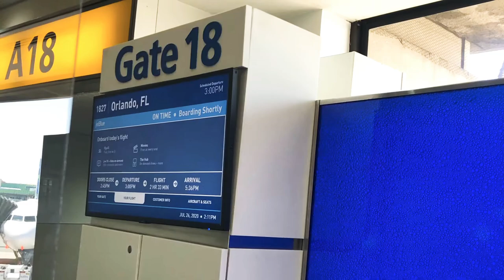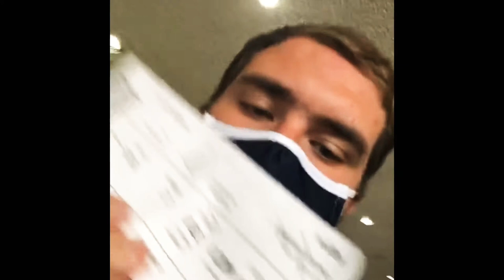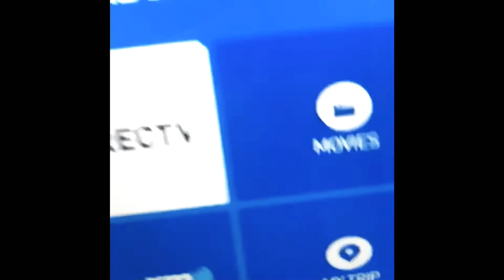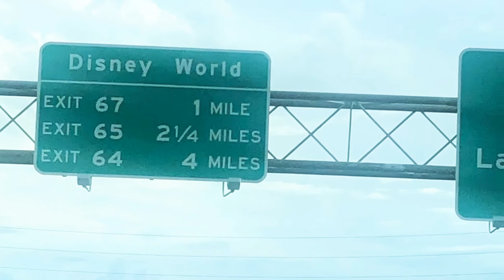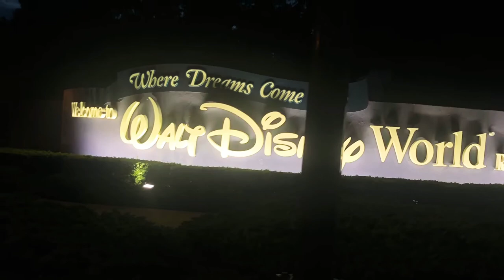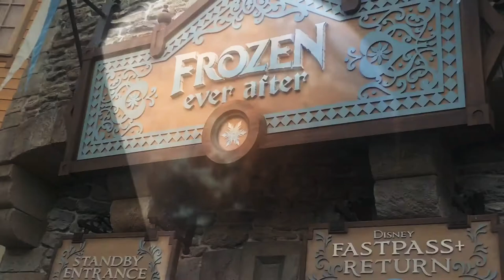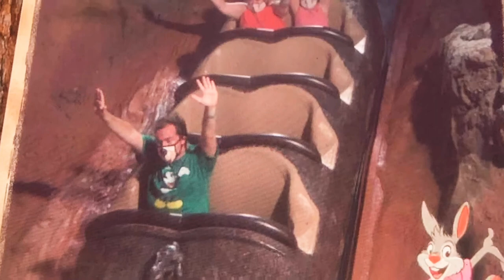My trip to Disney World documentary: “Street goes to Disney World during the COVID-19 pandemic”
This video is a documentary on how I went to Walt Disney World in Orlando Florida to celebrate my high school graduation. No inappropriate comments please; this video isn’t intended for copyright because this was made off of iMovie. Please remember to like and enjoy the video!